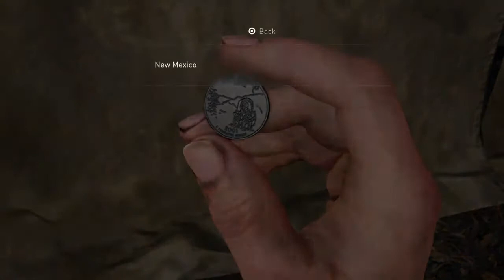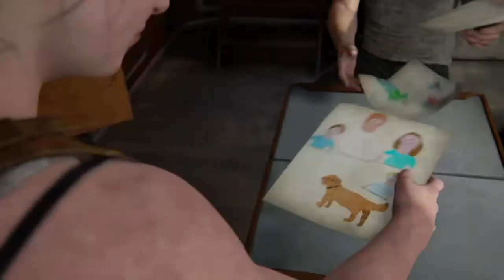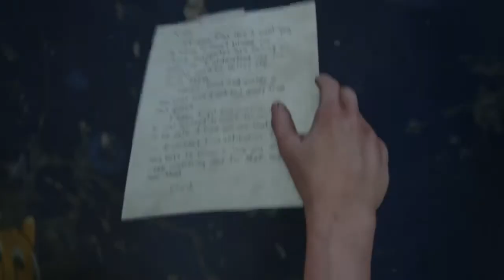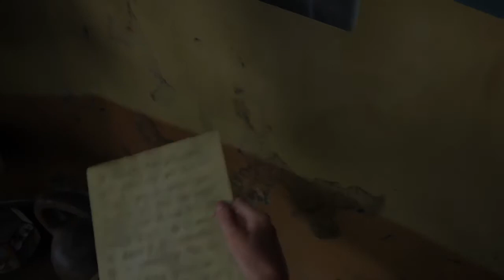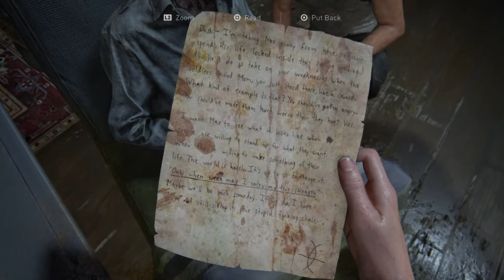The Last of Us II PS4 Walkthrough Part 20 - Scars Ambush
Welcome back my loyal subjects in this video we continue in Abby's point of view and travel to another W.L.F base but we get ambushed by Scars